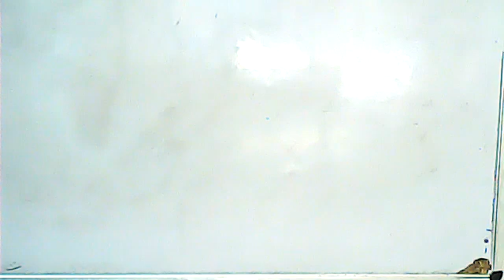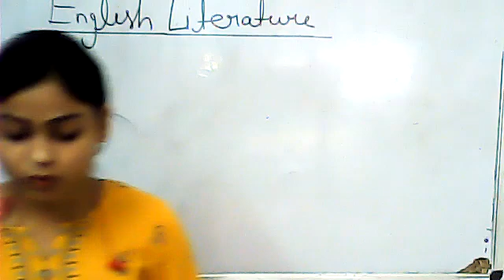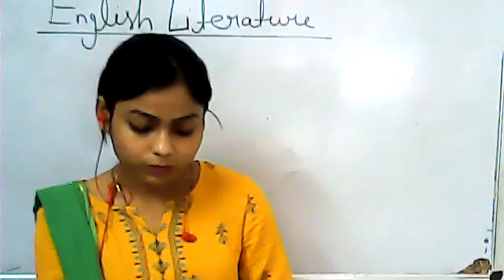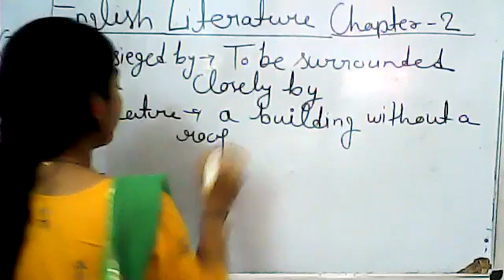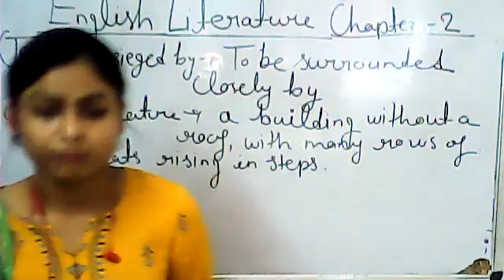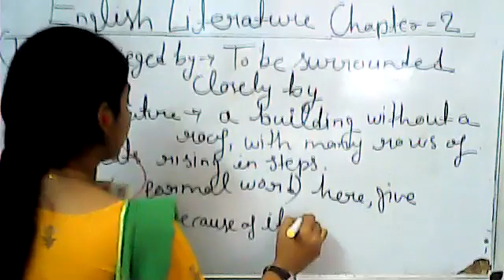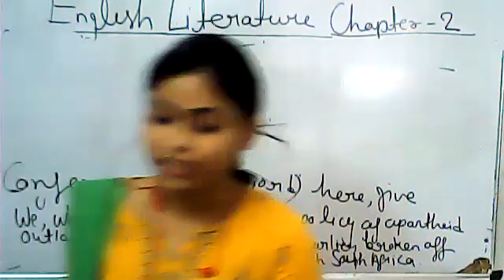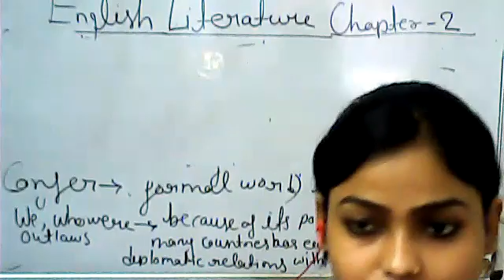Class 10 Eng Lit Ch 2